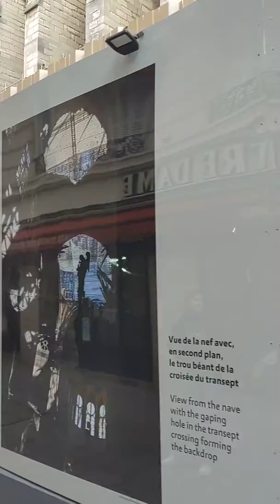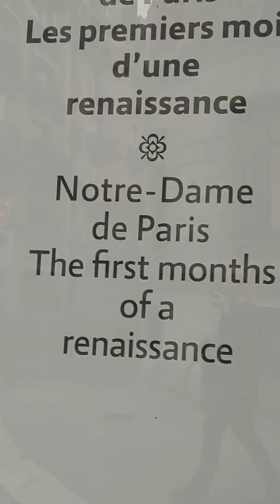Notre Dame reconstruction March 2020